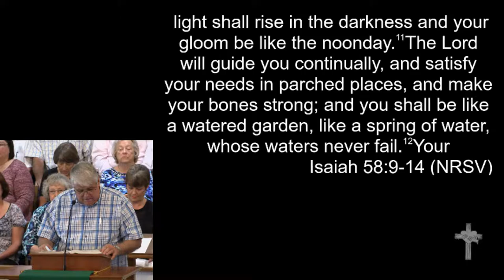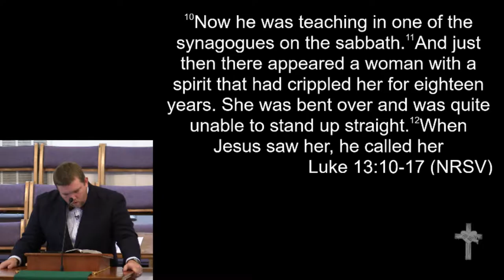8-21-16 - "Any Day But Today"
August 21, 2016 Morning Worship
"Any Day But Today"